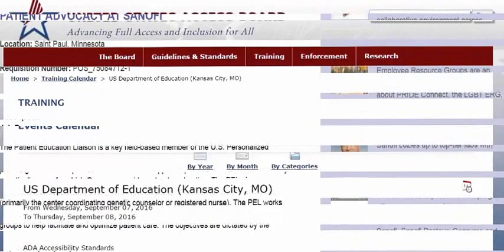Right to Education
The quality of education of the child will determine the quality of life in nation. As iterated in: "In ancient shadows and twilights where childhood had strayed, the world's great sorrows were born And its heroes were made.